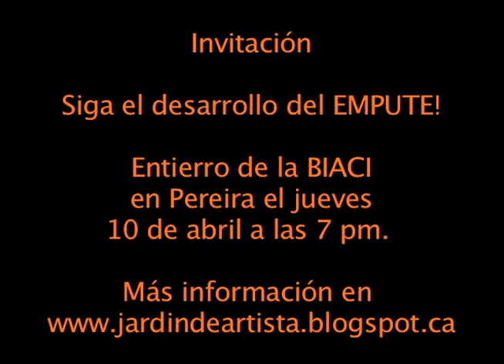Mientras tanto, ¿una vida sin proyecto?